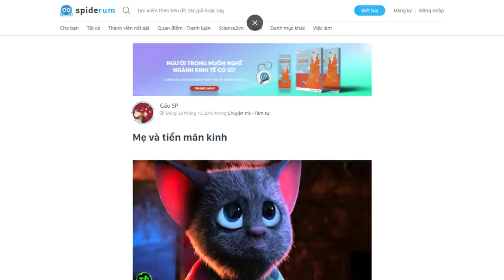MẸ và TIỀN MÃN KINH | Gấu SP | TÂM SỰ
Ngày xưa bà ngoại tôi đến khoảng 55 tuổi mới tắt kinh. Nhưng đối với mẹ, chuyện ấy đến sớm hơn những 5 năm. Ban đầu, mẹ chỉ nghĩ do ăn uống hoặc sinh hoạt thay đổi nên chuyện kinh nguyệt mới có chút bất ổn. Nhưng khi mọi chuyện lặp lại thường xuyên hơn, mẹ bắt đầu lo lắng, sốt ruột và tâm tính mẹ có chút biến đổi. Dần dần, sự thay đổi của mẹ cũng ảnh hưởng không nhỏ đến nếp sống yên ả thông thường của gia đình tôi.
Ghé Nhà sách Spiderum trên SHOPEE ngay thôi các bạn ơi:
Bài viết: Mẹ và tiền mãn kinh
Được viết bởi: Gấu SP
Bản quyền video:
Bản quyền nhạc: